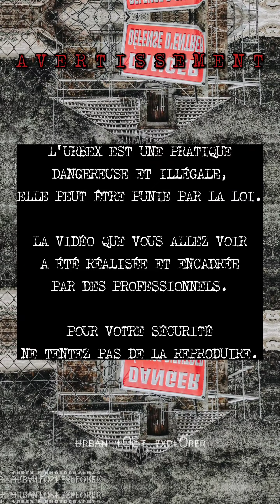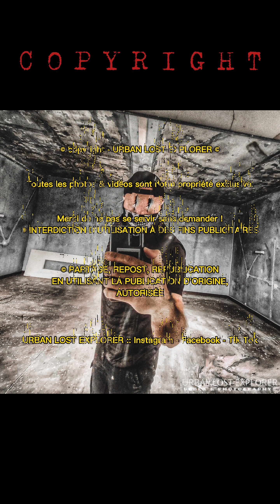[URBEX] - NORMANDIE :: LA FILATURE DES BOIS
Inaugurée en 1870, cette ancienne filature renferme encore tout son matériel. Les machines sont des cadres, des renvideuses et des retordeurs qui utilisent des laines de Bretagne principalement, destinées à la préparation de la laine en nappe pour faire des couvertures.
L'édification du bâtiment est plus ancienne car il s'agissait d'un moulin à papier utilisant l'énergie hydraulique devenu inactif en 1836.
Surélevé d'un niveau en 1870, il devient alors une filature de laine
Son activité cessera définitivement en 1960.
Aujourd'hui l'exploration de ce monument est plus que périlleuse puisqu'à l'étage les planchers ne tiennent qu'à un fil quant au rez de chaussée on a peur que le ciel nous tombe sur la tête...

Venez découvrir son histoire et un dossier photos complet du site sur ma page Facebook

📌Localisation protégée !
Suivez toutes mes aventures sur Youtube, Facebook, Instagram & Tik Tok

Le format est différent suivant la plateforme mais le voyage reste le même.

Vous y découvrirez des lieux chargés d'histoire : des chateaux abandonnés, des hôpitaux dévastés, des ruines, des manoirs perdus, des lieux historiques et chargés de souvenirs... Le tout sous un angle artistique pour insuffler de la vie dans ces lieux plongés dans le coma depuis des semaines, des mois, des années, des décennies, etc..

𝗠𝗮 𝗿𝗲́𝗴𝗶𝗼𝗻 𝗲𝘀𝘁 𝗺𝗼𝗻 𝘁𝗲𝗿𝗿𝗮𝗶𝗻 𝗱𝗲 𝗽𝗿𝗲́𝗱𝗶𝗹𝗲𝗰𝘁𝗶𝗼𝗻 𝗮𝗹𝗼𝗿𝘀 𝘃𝗼𝘂𝘀 𝗻𝗲 𝘁𝗿𝗼𝘂𝘃𝗲𝗿𝗲𝘇 𝗾𝘂𝗲 𝗱𝗲𝘀 𝘀𝗽𝗼𝘁𝘀 𝘀𝗶𝘁𝘂𝗲́𝘀 𝗱𝗮𝗻𝘀 𝗹𝗮 𝗠𝗮𝗻𝗰𝗵𝗲, 𝗹'𝗢𝗿𝗻𝗲, 𝗹𝗲 𝗖𝗮𝗹𝘃𝗮𝗱𝗼𝘀, 𝗹'𝗘𝘂𝗿𝗲 𝗲𝘁 𝗹𝗮 𝗦𝗲𝗶𝗻𝗲 𝗠𝗮𝗿𝗶𝘁𝗶𝗺𝗲 𝗺𝗮𝗶𝘀 𝘃𝗼𝘂𝘀 𝗰𝗼𝗻𝘀𝘁𝗮𝘁𝗲𝗿𝗲𝘇 𝗾𝘂'𝗶𝗹 𝗺'𝗮𝗿𝗿𝗶𝘃𝗲 𝗽𝗮𝗿𝗳𝗼𝗶𝘀 𝗱'𝗮𝗹𝗹𝗲𝗿 𝗺𝗲 𝗽𝗲𝗿𝗱𝗿𝗲 𝗱𝗮𝗻𝘀 𝘂𝗻 𝗿𝗲́𝗴𝗶𝗼𝗻 𝘃𝗼𝗶𝘀𝗶𝗻𝗲 🤗
𝗠𝗲𝗿𝗰𝗶 𝗮̀ 𝘁𝗼𝘂𝘁𝗲𝘀 & 𝗮̀ 𝘁𝗼𝘂𝘀 😉

𝙌𝙪𝙚𝙡𝙦𝙪𝙚 𝙥𝙖𝙧𝙩 𝙚𝙣 𝙉𝙤𝙧𝙢𝙖𝙣𝙙𝙞𝙚 🍎🐄 🐎

       Likez ♥️, commentez 📢, partagez
    Gardez la localisation pour vous svp 🤫